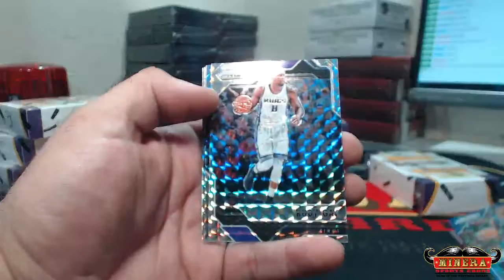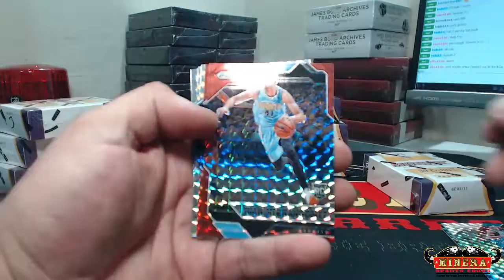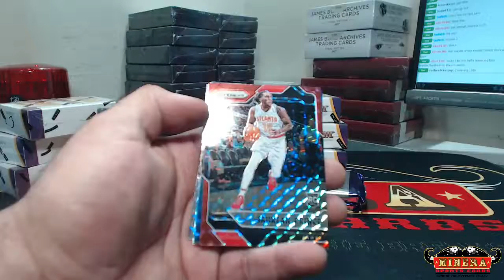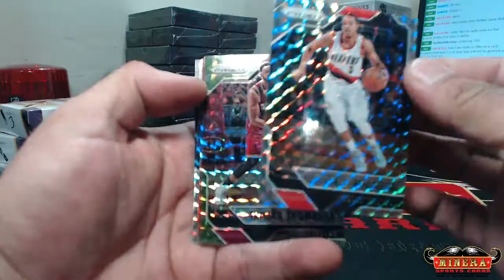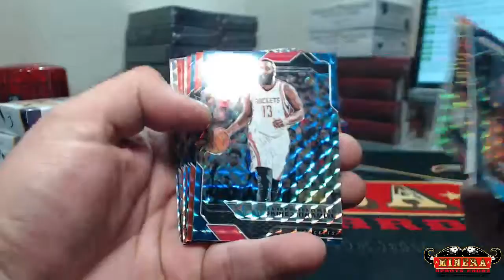tsdst5~2016-17 Panini Mosaic Basketball Hobby Box Break